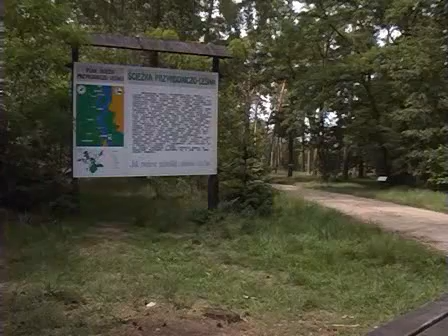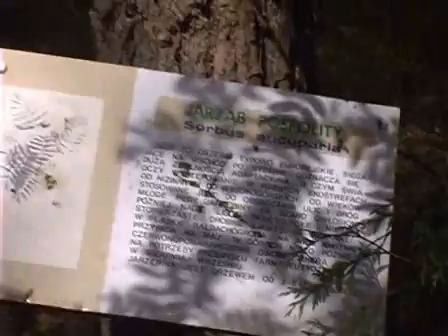Przemęcki Park Krajobrazowy 4/4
Zespół Parków Krajobrazowych Województwa Wielkopolskiego - Przemęcki Park Krajobrazowy